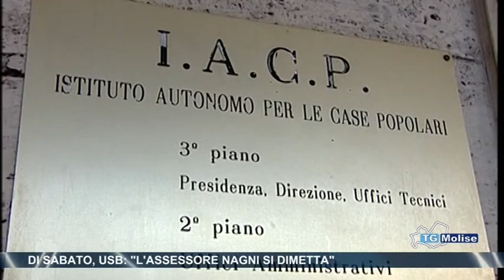Di Sabato, Usb,'l'assessore Nagni si dimetta'